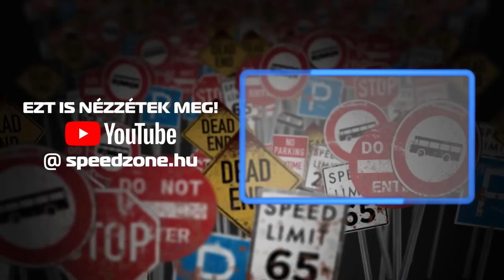Speedcast (S01E15): "Ott tudtam, hogy vége." (Besenyei Péter)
Egy elit klub tagja ő: országunk jóhírét viszi a világban. Besenyei Péter, az égenjáró.